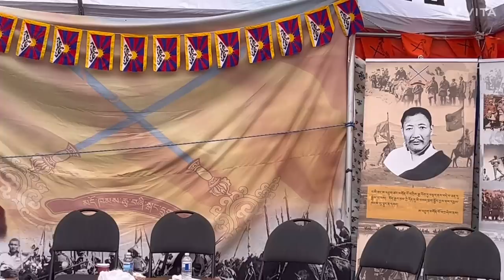The 65th Anniversary of chushi gangdruk Canada